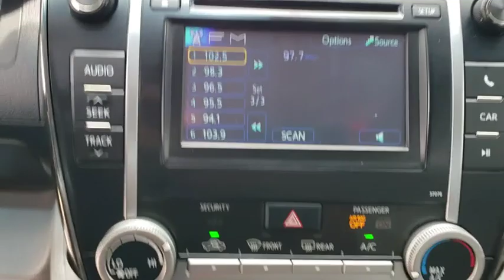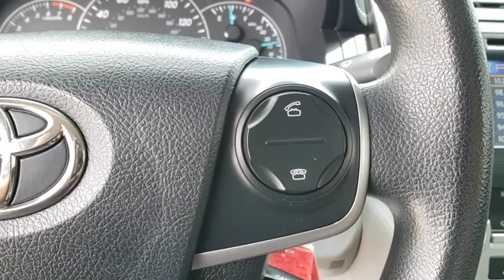2013 Toyota Camry Maitland, Winter Park, Orlando, Altamonte Springs, Sanford, FL FT706203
Classic Silver Metallic U 2013 Toyota Camry available in Maitland, Florida at Peacock Ford. Servicing the Winter Park, Orlando, Altamonte Springs, Sanford, FL area.

Peacock Ford
1875 S Orlando Ave

CARFAX One-Owner. Ash w/Fabric Seat Trim or Leather-Trimmed Seats, ABS brakes, Electronic Stability Control, Low tire pressure warning, Traction control. 25/35 City/Highway MPGbrbrbrAll of our vehicles come with a 60 day 1000 mile limited warranty, other than as is vehicles. Internet pricing excludes reconditioning.brbrThank you for shopping with Peacock Ford. At Peacock Ford you can enjoy great benefits such as a complimentary car wash after every service visit, full service collision center and a great selection of new and pre-owned cars, trucks and SUVs. We are your local family owned Ford dealer.